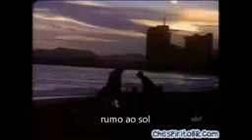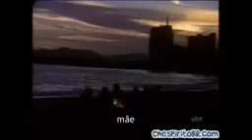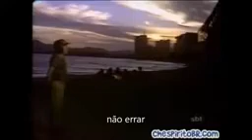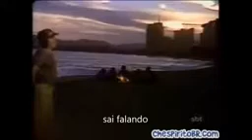Boa Noite Vizinhança Reverso, Legendado (Para heitor6920)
Esse é o primeiro vídeo do canal do heitor6920 que foi bloqueado, passem lá no canal dele!